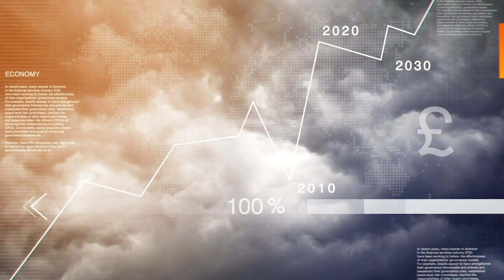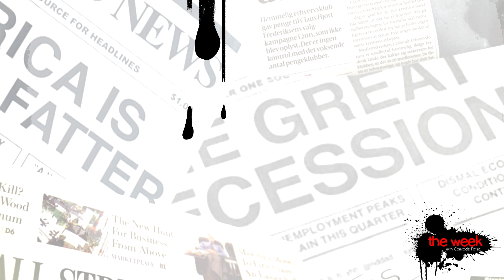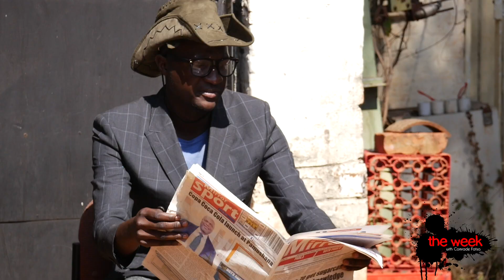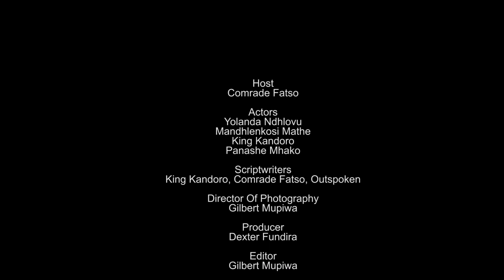Mthuli's Crazy Budget Review, Mupfumira in Jail & ZANU PFs Bush Bakeries | The Week | S07E01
Comrades,

The Week with Comrade Fatso is back! And he is coming for everyone, from Mthuli's crazy budget review, ZANU PF's new innovation; bush bakeries, Chikurubi's newest high profile arrival right down to the Marriage Bill!

Check it out but don't watch alone ka, tell a fellow comrade!!